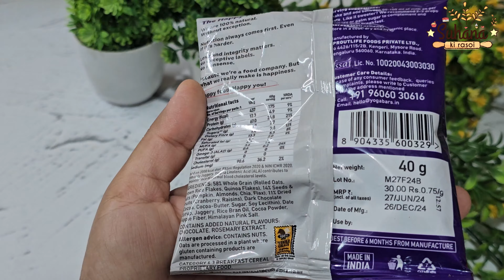Yoga Bar Muesli+ Dark Chocolate Review |Best Muesli Brand |Yogabar Dark Chocolate & Cranberry Muesli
हेलो फ्रेंड्स! आज मैं  योग बार म्यूसली+ डार्क चॉकलेट रिव्यु करुंगी यह बहुत ही आसान रेसिपी है। वीडियो को पूरा देखे और लाइक करना न भूले।

हैलो दोस्तों , आप सभी का मेरे युटुब चैनल Suhana Ki Rasoi, में स्वागत है,
इस चैनल में मैं आपको हमेशा आपके लिए एक नई रेसिपी के साथ आऊंगी
मेरी हमेशा से यही कोशिश रहेगी कि मैं आप लोगों को अच्छी अच्छी रेसिपी दिखाऊं
बहुत बहुत धन्यवाद 🙏 Suhana Ki Rasoi